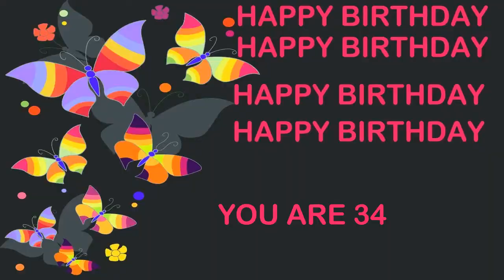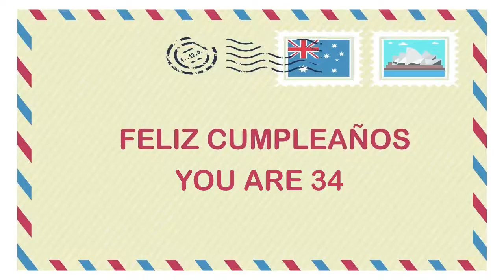34 YEARS OLD Birthday Postcards & Postales